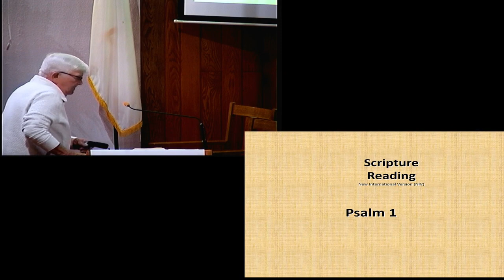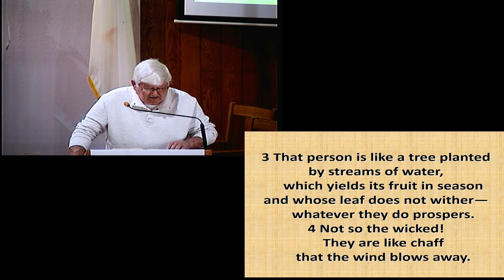What is it you worship?